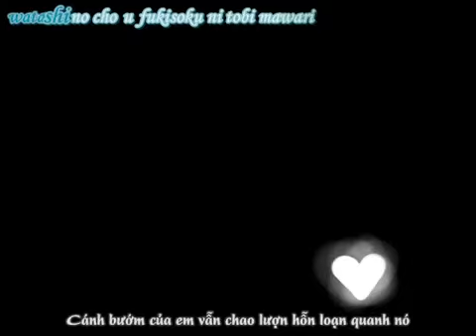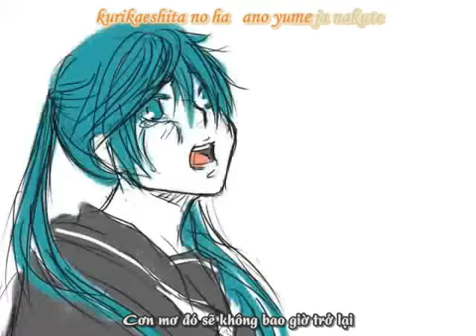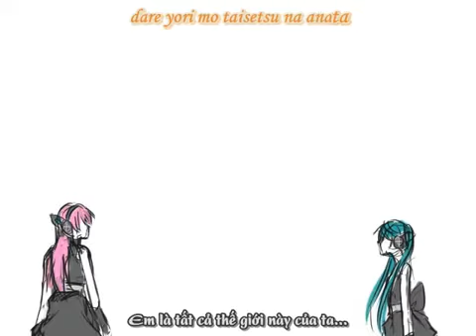Hatsune Miku Megurine Luka - Magnet vostfr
Cliquez sur le bouton "sous-titres" (à droite de la petite horloge) pour voir les sous-titres vostfr

Lyrics: minato (ryuuseiP)
Composer: minato (ryuuseiP)
Arrangement: minato (ryuuseiP)